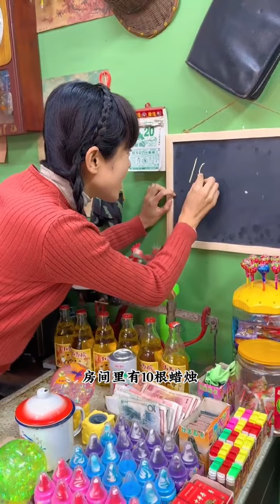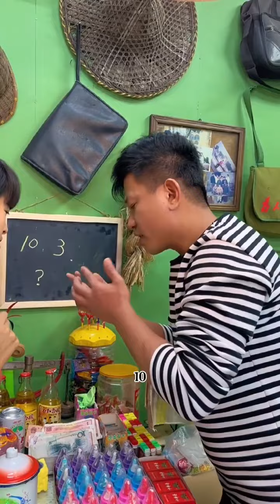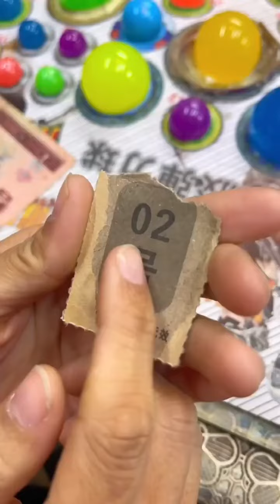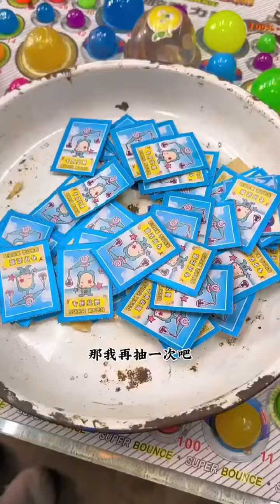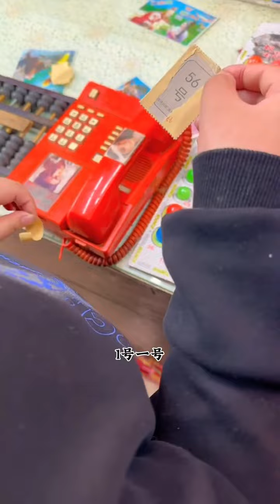還記得童年的小賣舖嗎？老闆娘出題考二狗子，答對就可以獲得零食大禮包